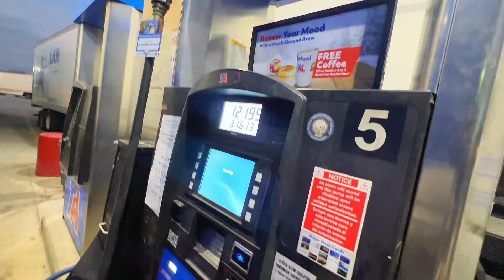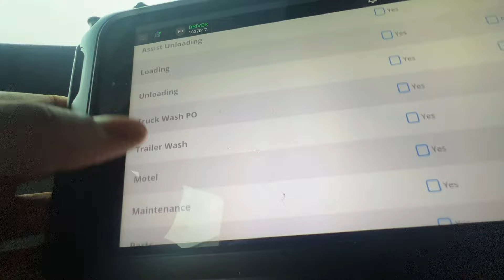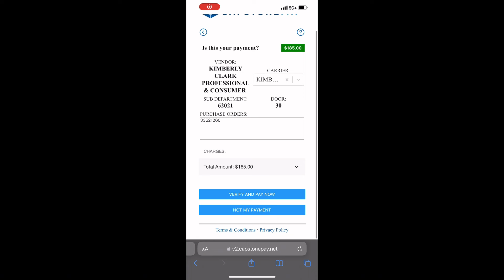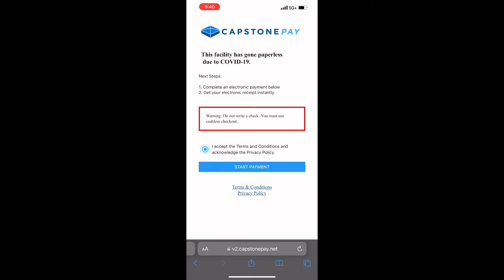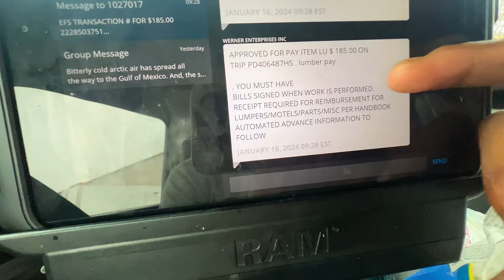Hauling A High Priority Load | Unload Lumber Payment Process